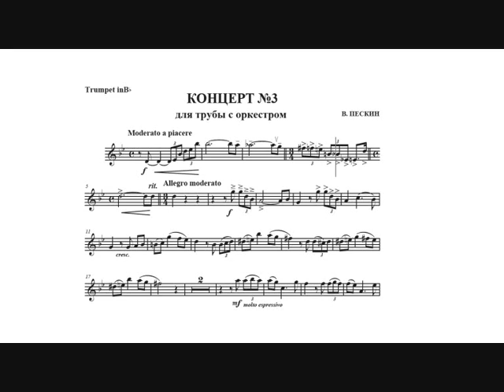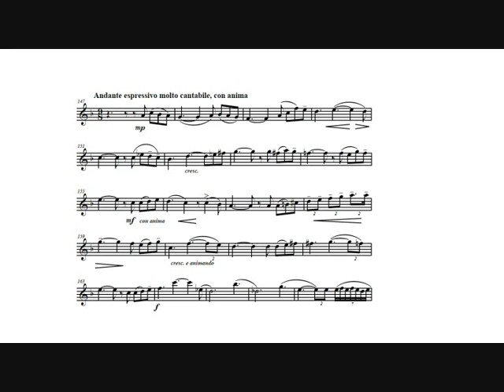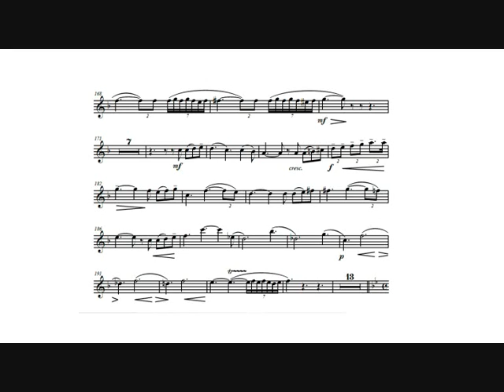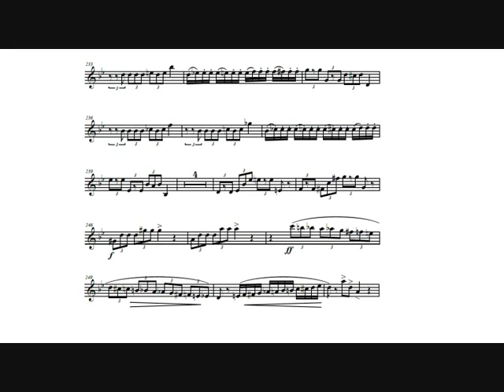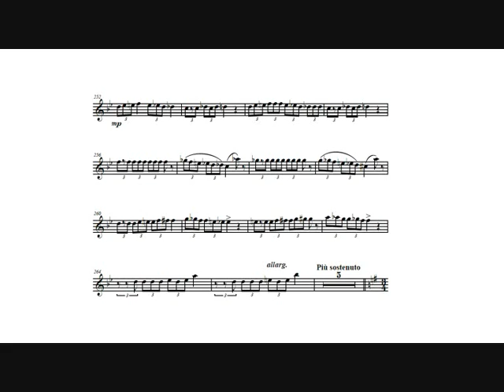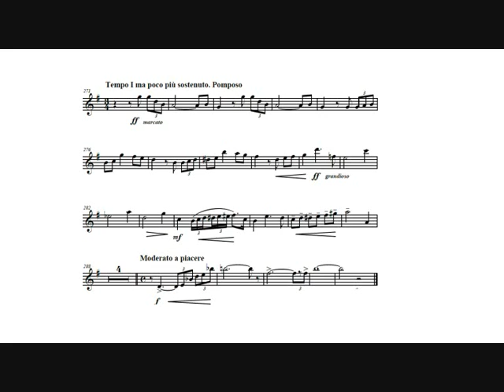Vladimir Peskin: Trumpet Concerto n.3 (Kirill Soldatov, trumpet)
Vladimir Peskin: Trumpet Concerto n.3 in F minor for Bb trumpet and piano (1971).

Allegro moderato - Romanza - Scherzo - Apoteosi.

Kirill Soldatov, trumpet.
Tatiana Liakh, piano.

Live recording in Moscow, 2012.